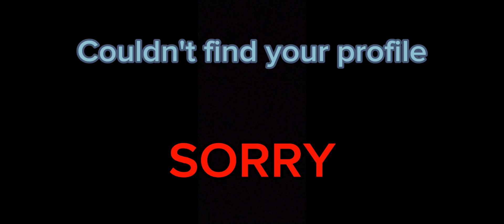I got a FREE PHOENIX.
Got a FREE PHOENIX from a kind guy

FIRST SHOUT OUT!!!